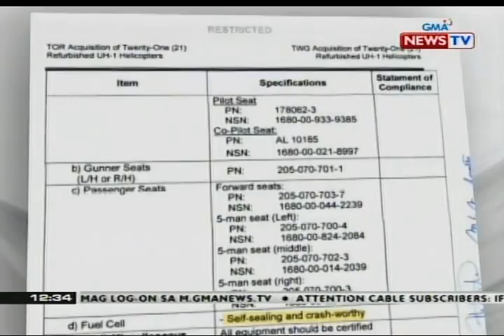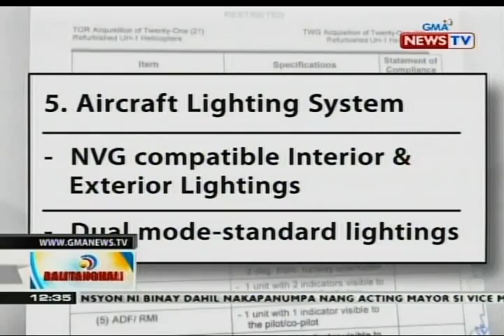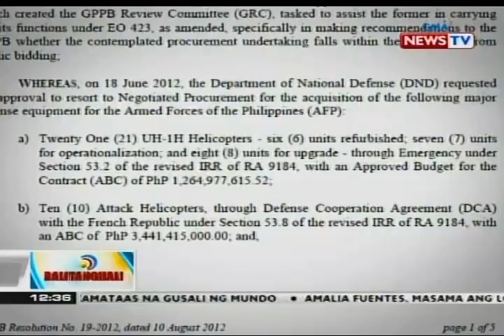Nabiling refurbished UH-1D helicopters para sa Phl Air Force, kulang daw sa securty features?